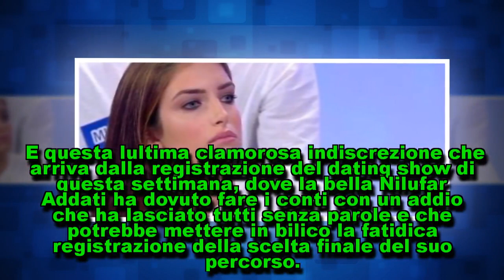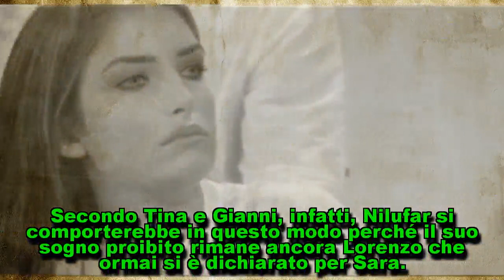Gossip Uomini e donne, la scelta di Nilufar a rischio: ecco cos'è successo